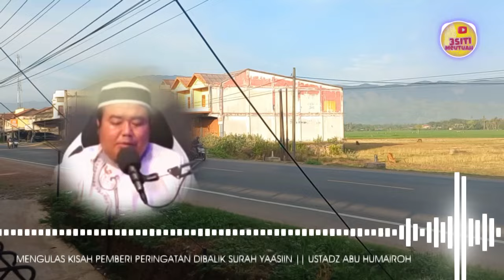KISAH 3 UTUSAN | KISAH MENAKJUBKAN DIBALIK SURAH YAASIIN || USTADZ ABU HUMAIROH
3SITI.Meutuah : KISAH 3 UTUSAN | KISAH MENAKJUBKAN DIBALIK SURAH YAASIIN

©️ 3SITI.MEUTUAH 2024